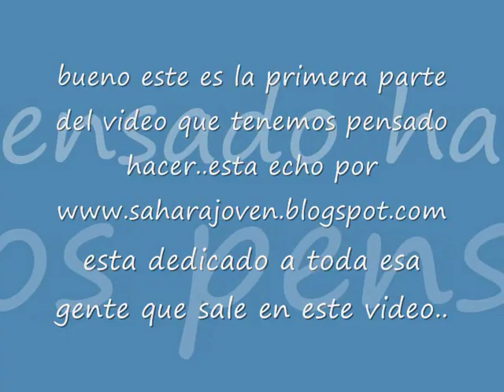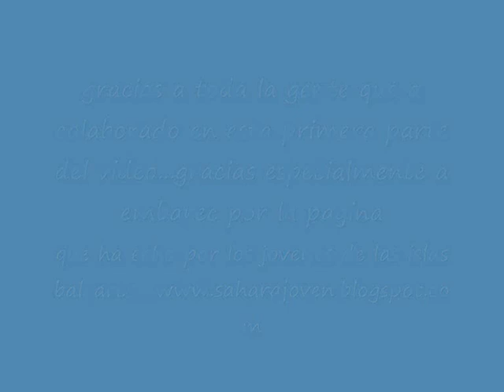saharauis de baleares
bueno este video representa como lo hemos pasado durante este verano..espero que os guste.